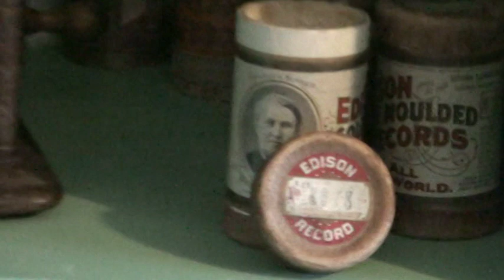8678. Pop Goes The Weasel -- Charles D'Almaine (1904)...3rd Bass inspiration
Violin solo. Check out the 21st century version by 3rd Bass.